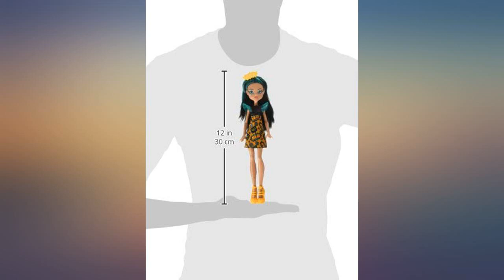Monster High Cleo DE NILE Doll review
Monster High Cleo DE NILE Doll

Main Features:
- Have POW-erful fun with Cleo de Nile doll wearing a dress with comic book inspiration.
- The daughter of a mummy comes to life in a bright dress -the colorful print incorporates gems and mummy heads with "bam" and teal acrylic shoulders add wow.
- Golden shoes pack a punch with cool cut-out heels, and a golden headband declares "pow"!
- Monsterrific touches on the 12-inch doll include her wrap texture, her makeup and her signature teal-streaked hair.
- Collect all of the Monster High dolls to build a world where Everyone Is Welcome (each sold separately, subject to availability).